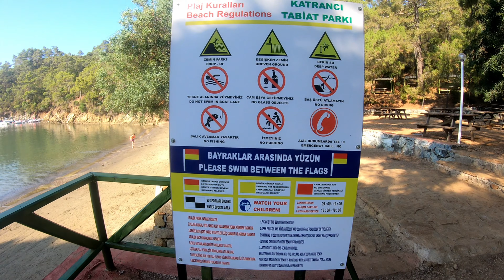Katrancı Koyu Orman Kampı - Fethiye / Muğla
Katrancı Koyu Muğla'nın Fethiye İlçesinde yer almaktadır. Fethiye merkeze 15 km mesafede Muğla kara yolu üzerindedir.
Katrancı Koyu Orman Kampı biri günübirlik piknikçilerin diğeri burada konaklayan kampçıların kullanımı için ayrılmış iki plajdan oluşmaktadır.
Katrancı Koyu Orman Kampı'nda ağalar ile deniz iç içe girmiş durumdadır.
kampçılar için tüm ihtiyacı karşılayacak ve yeterli sayıda duş, tuvalet, market, soyunma kabini, elektrik, temiz su olanakları mevcuttur. Yine benzer hizmetler piknikçiler içinde bulunmaktadır.
Daha fazla bilgiyi videomuz da bulabilirsiniz.